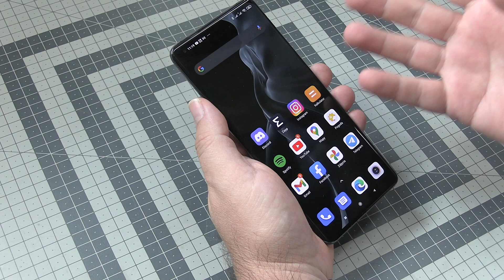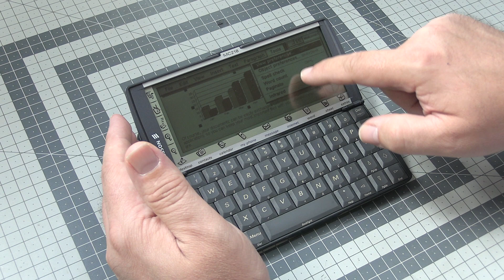A smartphone equivalent from 22 years ago Ericsson MC218 aka Psion 5mx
There were no smartphones 20 years ago. But that does not mean that back then we had no personal, handheld computers called PDA (Personal Digital Assistant). Let me show you one of the most advanced and cool PDAs ever build: Ericsson MC218 also known as Psion 5mx. It has a touchscreen, memory card slot, a keyboard and is powered from AA batteries. Run Symbian operating system and comes from 1999! How cool is that? Real retro tech!